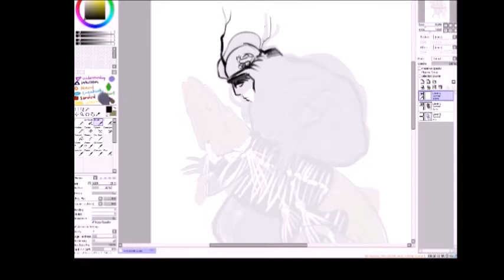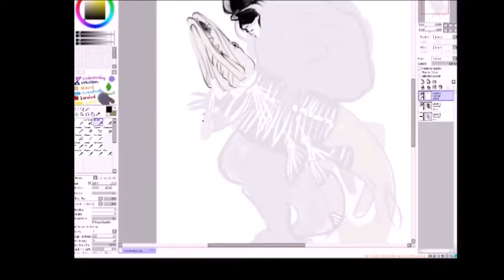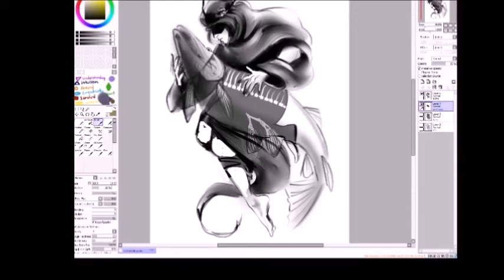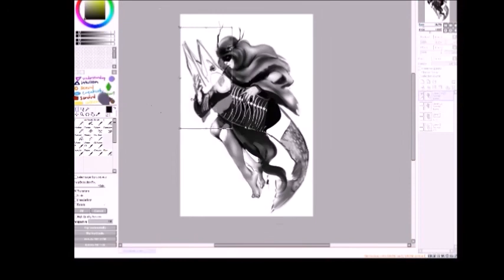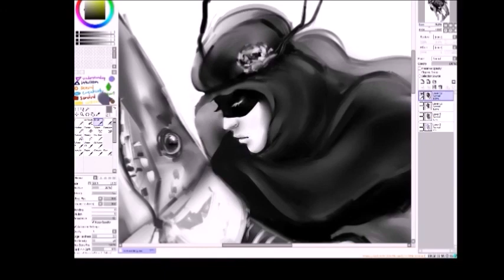the river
recording of a current WIP